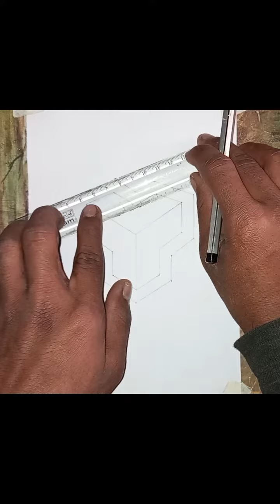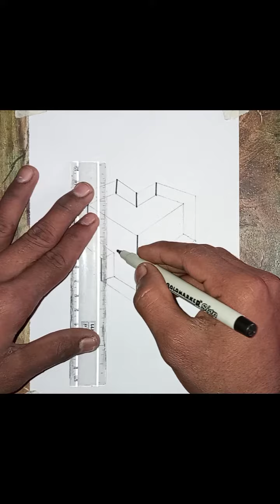illusion 3d drawing on the paper work round